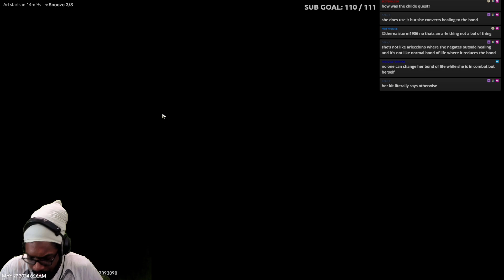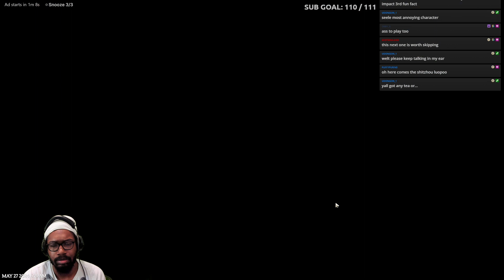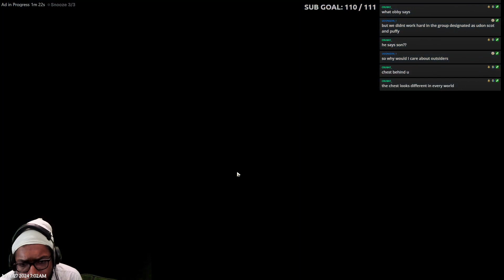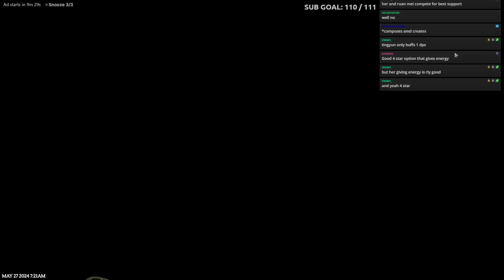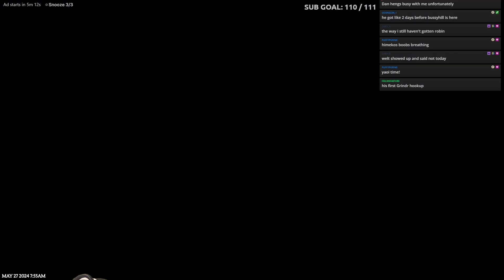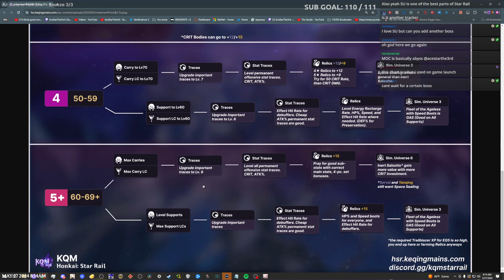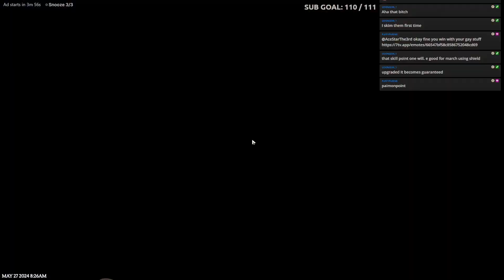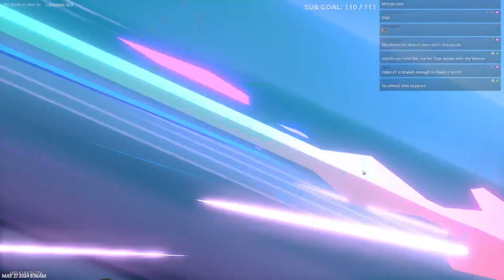HONKAI STAR RAIL - (Part 3)